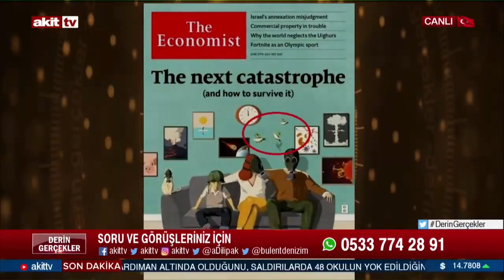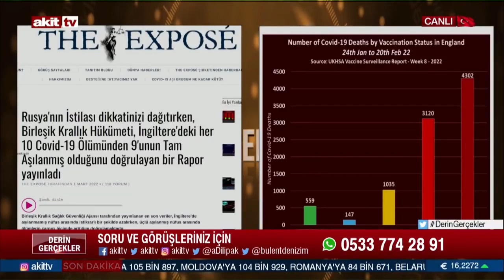İngiltere Sağlık Güvenliği Ajansı raporu! Sadece Dilipak ve Deniz konuştu! - Derin Gerçekler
İngiltere Sağlık Güvenliği Ajansı raporu! Sadece Dilipak ve Deniz konuştu!
''Yok artık! Hadi canım!'' diyeceğiniz açıklamalar!
RF dalgaları ve etkisi!
Salgında yarasa hikayesi, Dilipak'tan ise ördek hikayesi
Pentagon'a ait dünyadaki biyolojik labaratuvarlar!
Deltacrone mutasyano nedir?